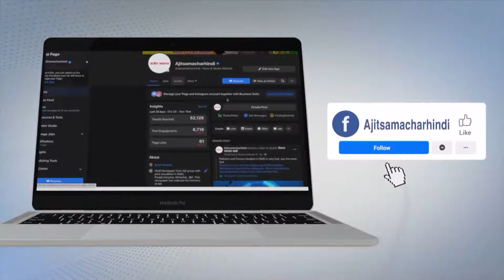41,506 new cases of corona were reported in the country in 24 hours, 895 people died